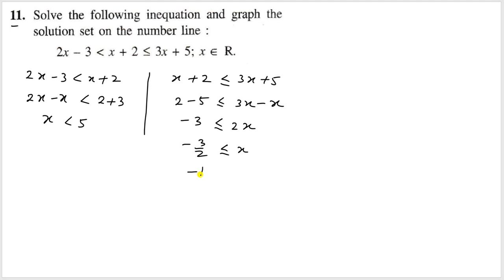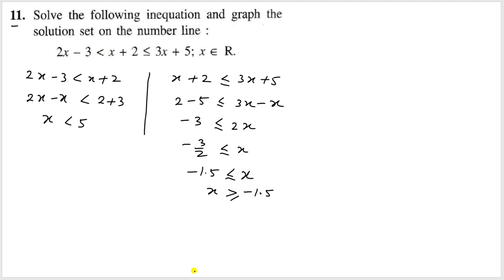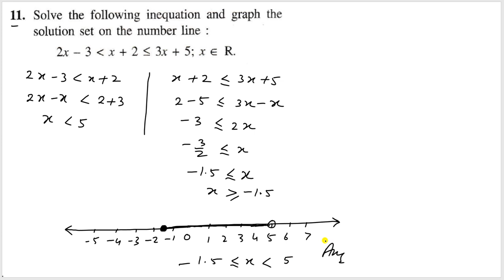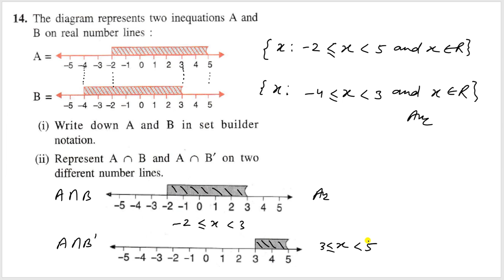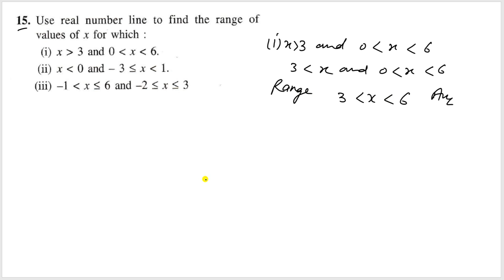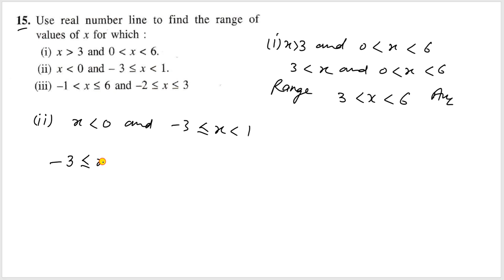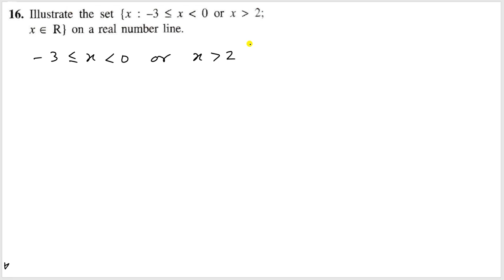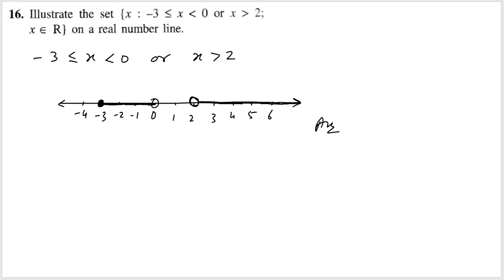CLASS 10TH MATHS LINEAR INEQUATION-6 ICSE BOARD